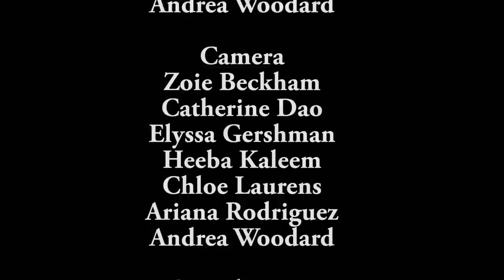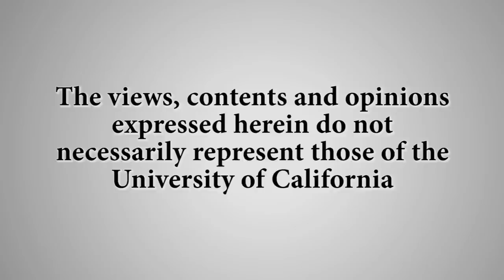Focus On - The Anthropocene - Journey of the Universe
Executive producer and co-writer of Journey of the Universe Mary Evelyn Tucker discusses the evolution of her book and the film that explores the nature of the universe.  Recorded on 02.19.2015. Series: "Carsey-Wolf Center" [6/2015] [Humanities] [Show ID: 29623]